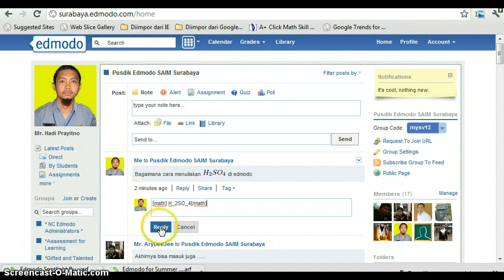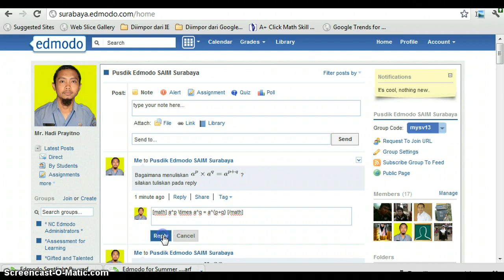Cara menuliskan indek atas dan indek bawah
Video ini menjelaskan tentang bagaimana menuliskan rumus kimia H2SO4 dan a pangkat p kali a pangkat q sama dengan a pangkat p + q